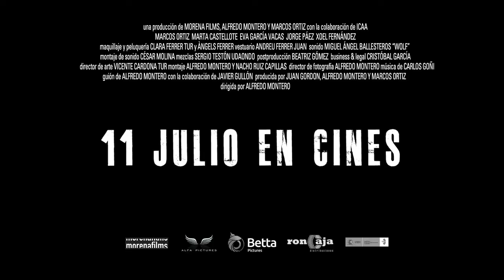La Cueva - Teaser Trailer #2 HD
Cinco amigos (3 chicos y 2 chicas) viajan en plan mochilero desde la ciudad a una isla paradisíaca. Allí, alquilan motos, recorren los sitios más bonitos y recónditos, acampan en el bosque, en la costa de un acantilado, se emborrachan y se bañan en el mar.

Al día siguiente, entran en una cueva profunda y laberíntica para explorarla y se pierden en ella. Para sobrevivir dentro de la cueva, deberán sufrir la experiencia más extrema e inhumana a la que se pueda enfrentar una persona.